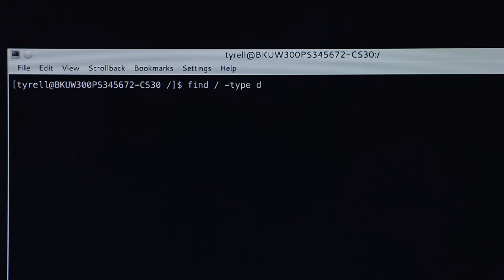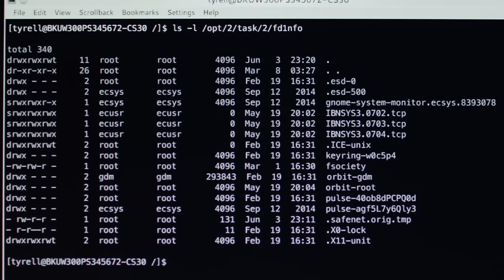Tyrell LOSES His Composure | Mr Robot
Tyrell is on the brink of being caught by the police for murdering a co-workers wife. He Looks like he's about to crack when they arrive at his door but his wife breaks her water to divert the detectives's attention.

From Mr Robot Season 1 Episode 8 "eps1.7_wh1ter0se.m4v"
Darlene steals a gun, and has a conversation with Angela that implies they are longtime friends. Elliot and fsociety re-plan their attack but still need the Dark Army. Elliot meets Whiterose, a transgender woman obsessed with time, who says the Dark Army backed out because Gideon, suspicious of Elliot's story, turned E Corp's hacked server into a honeypot. With help from Darlene, Elliot shuts this down. Tyrell finds fsociety's .dat file after Gideon tells him of the honeypot and meets with Mr. Robot, and it appears that the two are working together. He reminds Mr. Robot that he knows his "dirty little secret" when Mr. Robot refuses to cooperate, which Mr. Robot shrugs off. When police question the Wellicks about Sharon's murder, Joanna secretly breaks her own water with a fork to distract them. Elliot tells Darlene of their plan's success, and an ecstatic Darlene tells him she loves him. He kisses Darlene, who is revolted. She asks if he "had forgotten again". Elliot realizes that Darlene is his sister, but he has no recollection of her. He finds a CD that contains old family photos – revealing that Mr. Robot is his father.